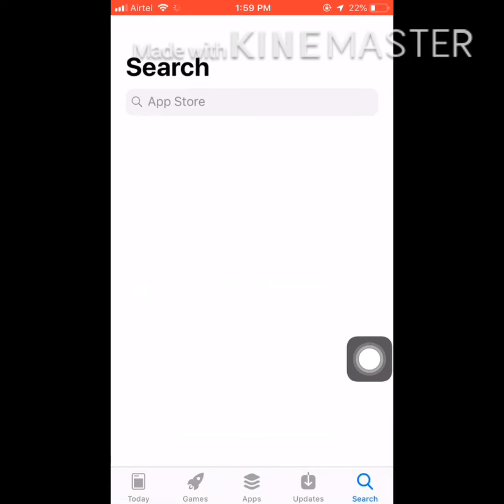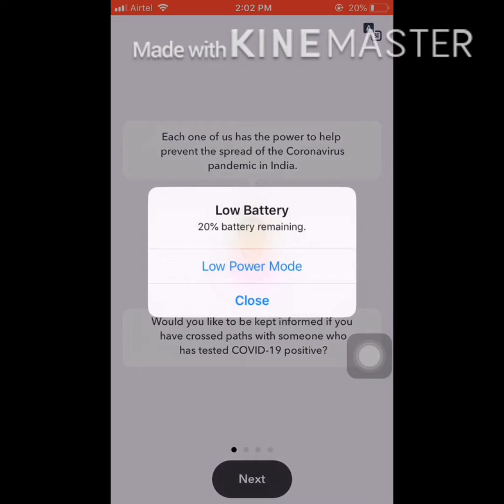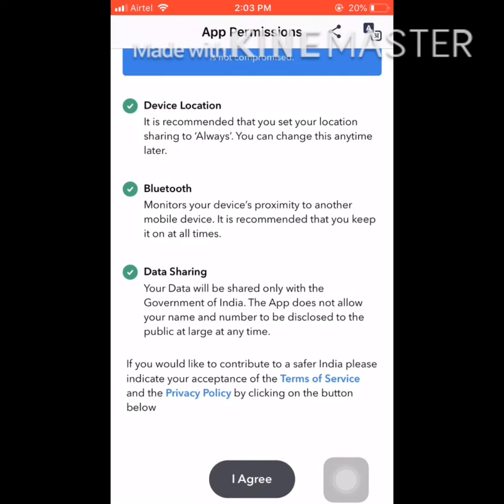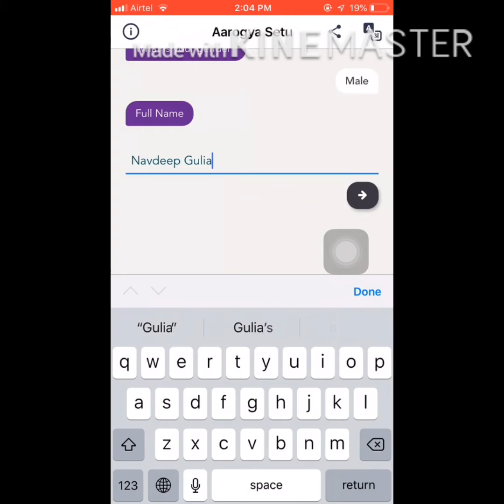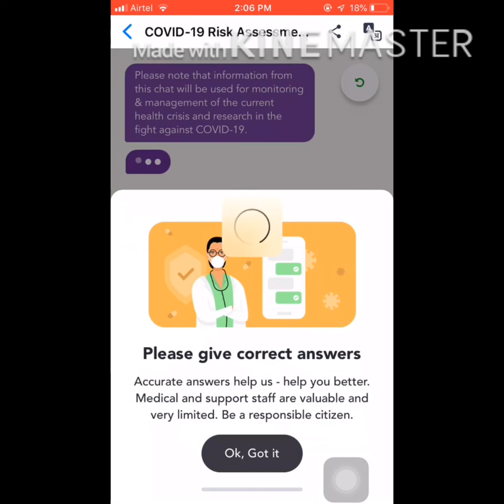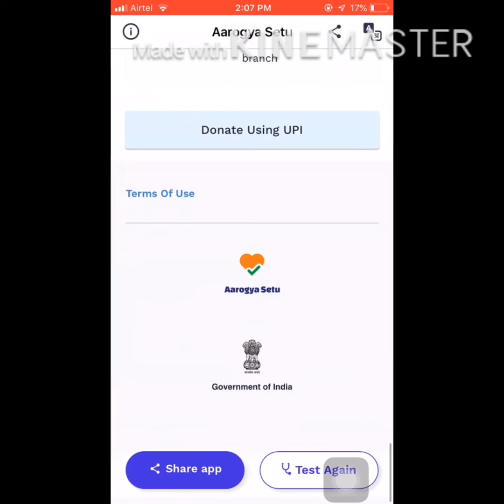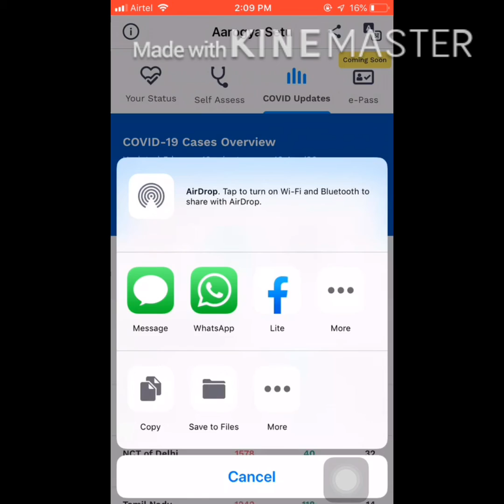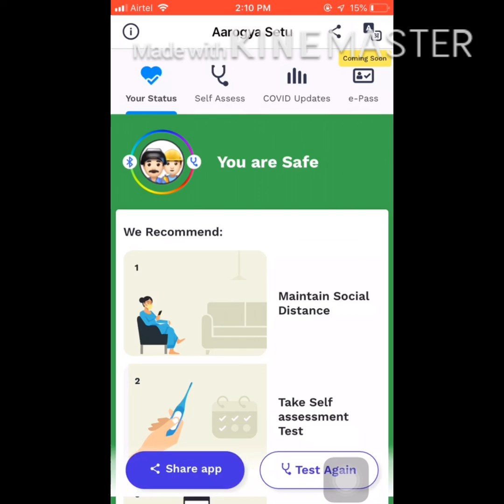How I installed Arogya SetuApp | Aap Surakshit Hum surakshit | HelpCountry Vlog 20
Download and Install the Arogya Setu App and mark yourself safe.
If you Don't have space in Mobile try uninstalling Tiktoka nd other Apps it will work for sure.
Help the country in collecting the Data who and all are Safe.